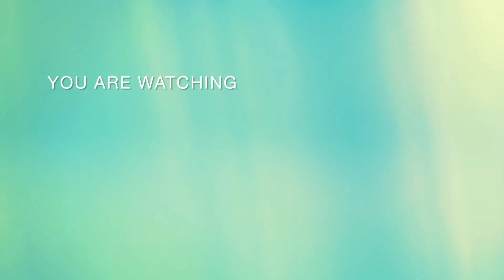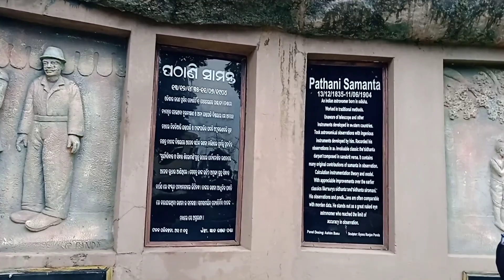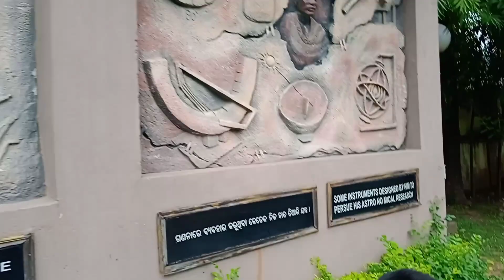Visit to Pathani Samanta Planetarium